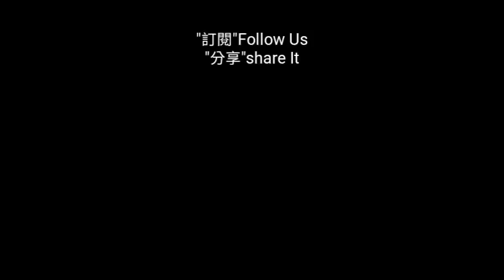南極蝦加"紅糖"釣魚發揮最大的效果.... How to fishing big fish, not small fish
這次的釣遊就來當場讓南極蝦發揮最大的效果
你看的沒錯，就是買包紅糖，慢慢倒入未退冰的南極蝦上面，讓他慢慢的吸入增加南極蝦的耐咬度，呈現半紅透明的狀況是最好，有的時候可以一次使用勾入3，4尾增加中魚機會就來試試看吧！
簡易製作方法：
加工方法：將未解凍的蝦磚放入容器，將紅糖白糖也行或者蜂蜜倒入容器直接醃製，蝦磚在解凍的過程中，會逐漸吸收糖分，等蝦磚完全化完，南極蝦也基本醃製完成，然後將水瀝乾，挑大個的南極蝦裝入密封盒冷凍儲藏，製作完成，現場天氣好的話也可以邊製作邊做釣剩下的可以冰起來下次再做釣使用即可。